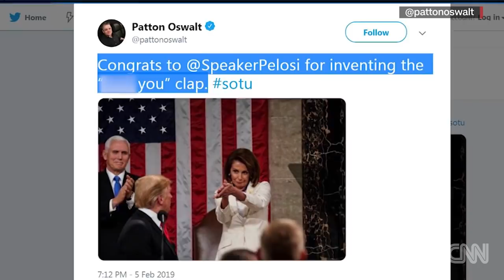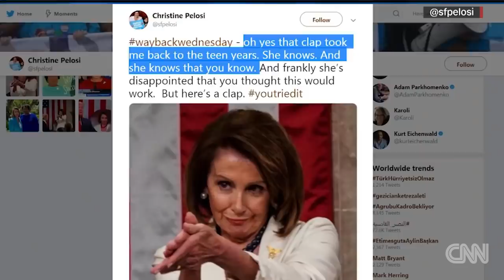Nancy Pelosi's clapback steals Trump's show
House Speaker Nancy Pelosi's condescending clapping gets an internet ovation. CNN's Jeanne Moos has eye-rolling and head-shaking at the State of the Union.